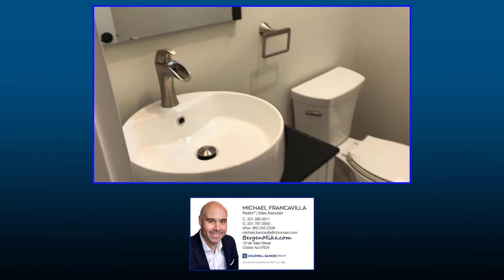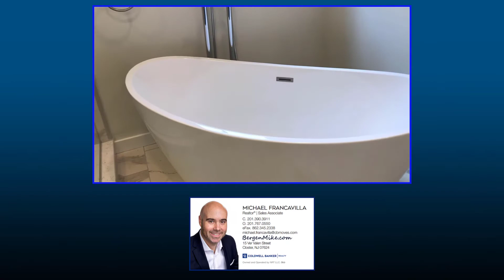182 Madison Avenue, Cresskill Property Tour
182 Madison Avenue, Cresskill Property Tour